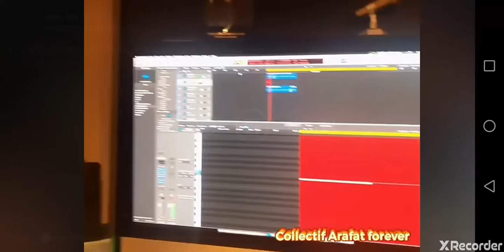Arafat forrever, union dans le Coupé decalé!